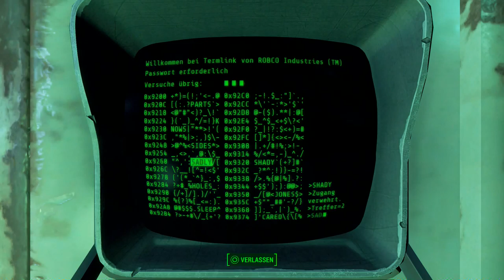Let's Play Fallout 4(Überleben)[Deutsch,Blind]Ep.161 - McCready's Quest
Für seinen Sohn!

Fallout 4
Genre: RPG / Ego-Shooter

Sprache:Deutsche Sprachausgabe,Deutsche Untertitel und Kommentare
Blind: Ja
Schwierigkeitsgrad: Überleben
Sonstiges: /

Vault 111.